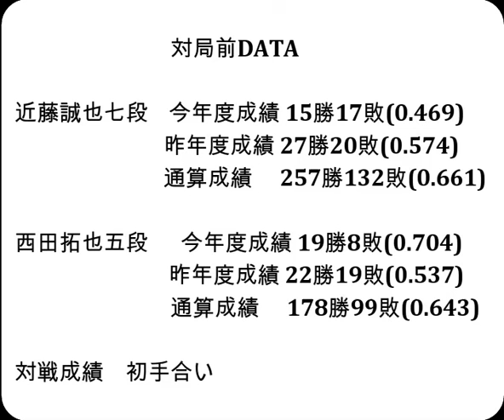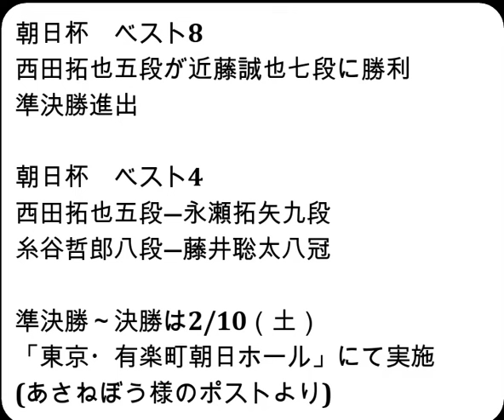将棋対局速報▲西田拓也五段△近藤誠也七段 第17回朝日杯将棋オープン戦本戦トーナメント準々決勝 千日手指し直し局「主催：朝日新聞社、日本将棋連盟、特別協賛：三井住友トラスト・ホールディングス株式会社」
お知らせ
メンバーシップを始めました。

対局前DATA

近藤誠也七段    今年度成績 15勝17敗(0.469)

西田拓也五段  　今年度成績 19勝8敗(0.704)

2024年1月25日の将棋対局情報(詳細は次の動画で随時更新!)

第17回朝日杯将棋オープン戦本戦トーナメント準々決勝 千日手指し直し局
▲西田拓也五段△近藤誠也七段
117手をもちまして、西田拓也五段が勝ち準決勝進出を決めました。

1/25の対局予定と結果
第37期竜王戦１組５位出場者決定戦
▲斎藤慎太郎八段△豊島将之九段
▲塚田泰明九段△青野照市九段
長岡裕也六段ー矢倉規広七段
などが行われる予定です。
結果
ヒューリック杯第95期棋聖戦二次予選６ブロック決勝
[終局]▲伊藤 匠七段△広瀬章人九段(勝)
第9期叡王戦本戦トーナメント
[終局]▲佐々木勇気八段△永瀬拓矢九段(勝)
第17回朝日杯将棋オープン戦本戦トーナメント
[終局](勝)▲糸谷哲郎八段△井田明宏四段
[終局](勝)▲西田拓也五段△阿久津主税八段
[終局]▲渡辺 明九段△近藤誠也七段(勝)
[終局]▲三枚堂達也七段△久保利明九段(勝)
[終局](勝)▲糸谷哲郎八段△久保利明九段
[千日手]▲近藤誠也七段△西田拓也五段

1月27、28日 菅井竜也八段 第73期ALSOK杯王将戦七番勝負第3局
2月7、8日   菅井竜也八段 第73期ALSOK杯王将戦七番勝負第4局
2月10日     糸谷哲郎八段 第17回朝日杯将棋オープン戦本戦トーナメント
2月17、18日 菅井竜也八段 第73期ALSOK杯王将戦七番勝負第5局
3月9、10日  菅井竜也八段 第73期ALSOK杯王将戦七番勝負第6局
3月30、31日 菅井竜也八段 第73期ALSOK杯王将戦七番勝負第7局